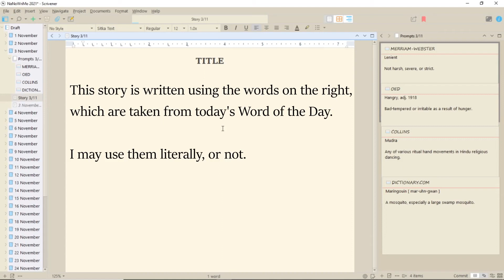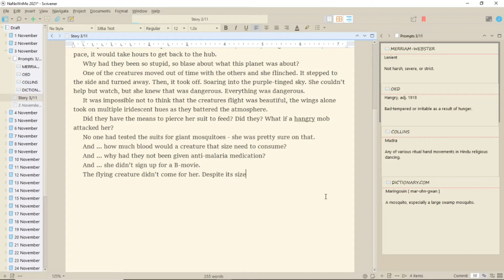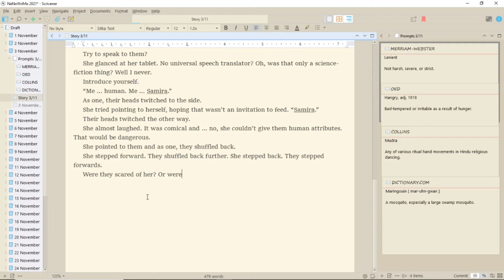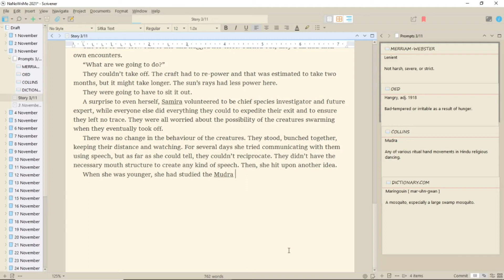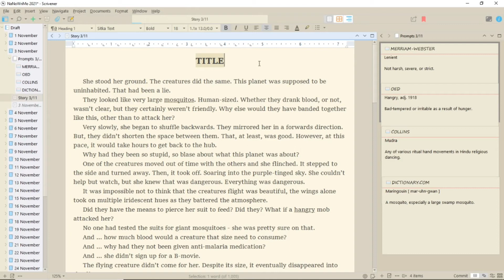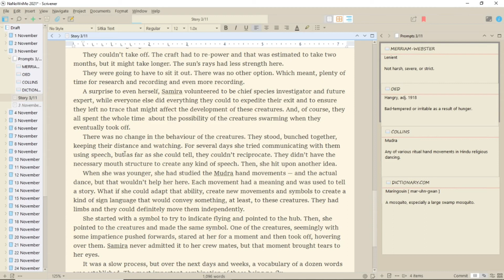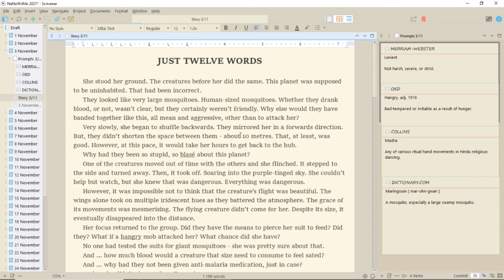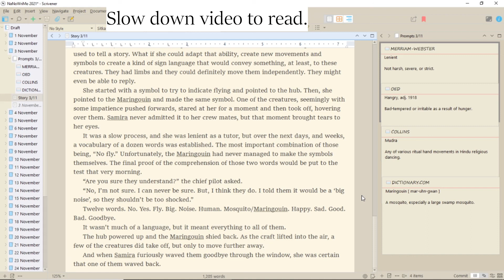NaNoWriMo 2021 Day 3 Short Story Writing Challenge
My NaNoWriMo Writing Challenge for 2021 is that I will be writing at least one short story every day using prompts/phrases from 4 Word of the Day dictionary websites. Today’s prompts are: lenient, Mudra, hangry, maringouin.